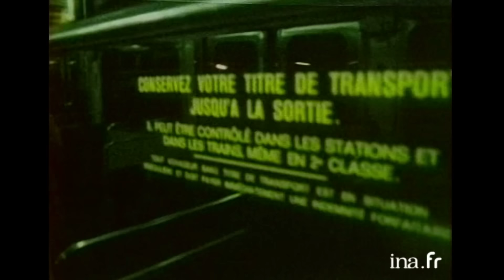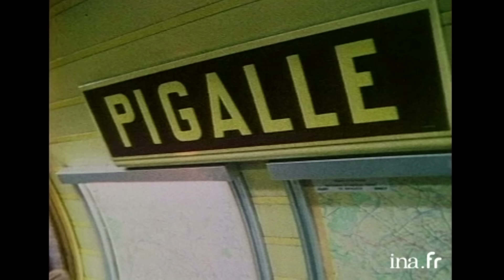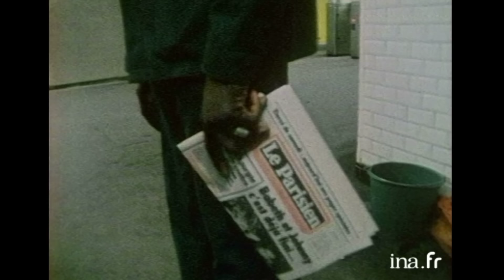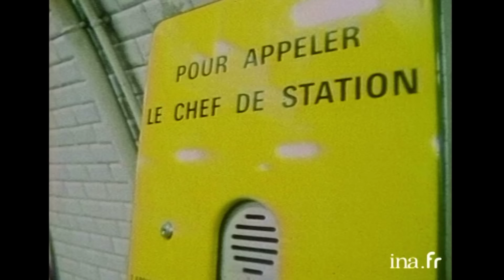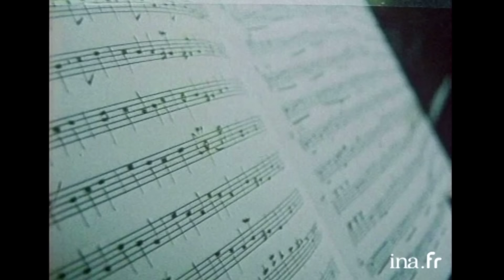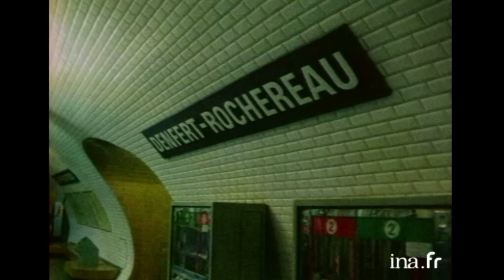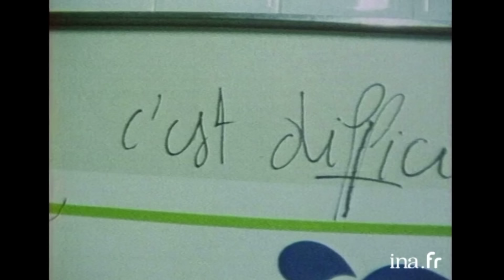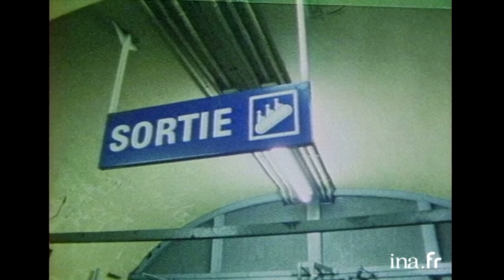1982 : Dans le métro à Paris | Archive INA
Affaire vous concernant | Antenne 2 | 06/05/1982
Visite au pays du métro parisien. Des voyageurs, des employés de la RATP (conducteurs, contrôleurs, balayeurs...), des mendiants professionnels (aveugles, homme tronc,..), des vendeurs (billets de loterie, fleurs, bijoux,..) chômeurs, réfugiés Cambodgiens, du Bangladesh, clochards, cracheur de feu, colleur d'affiche, patineurs, jeunes installés dans les lieux de rencontre, policiers faisant des rondes, loubard faisant du taxage dans les couloirs, groupe d'immigrés, petites voleuses yougoslaves expertes en larcins, musiciens de tous styles (classique, folk, jazz, solistes ou groupe...), rendez-vous des petites annonces amoureuses, dame pipi décrivant les activités de ses clients, ,... Nadine JOLY, commissaire de police chargée de la sécurité du métro, regarde et commente certaines interviews.